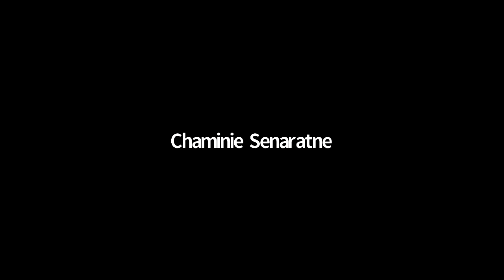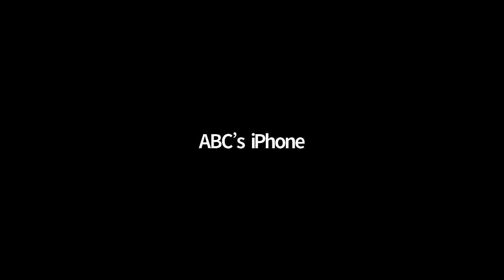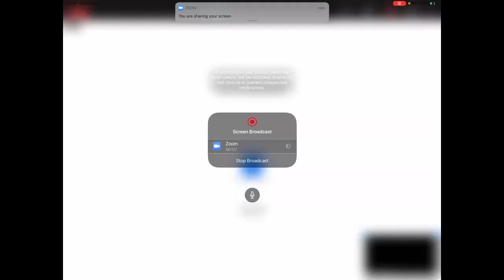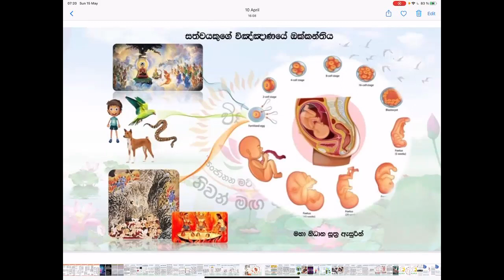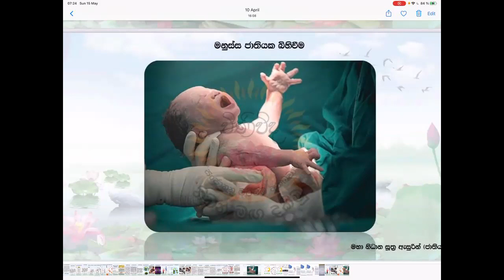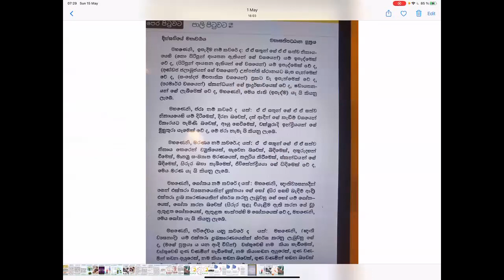"විණිවිද දකිමු" වෙසක් දින සාකච්ඡාව (1) 15/05/2022: උපදේශක UPUL FERNANDO මහතා